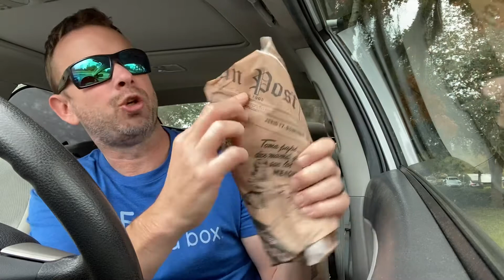Cuban Sandwich Review: Havana 352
I passed this joint on the way home from a meeting, so had to swing in. Havana 352 in Ocala, FL.